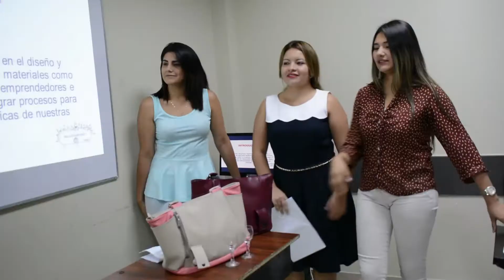PROMOCIONAL CARRERAS ADMINISTRATIVAS